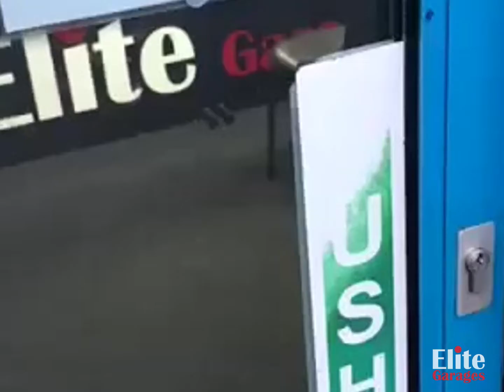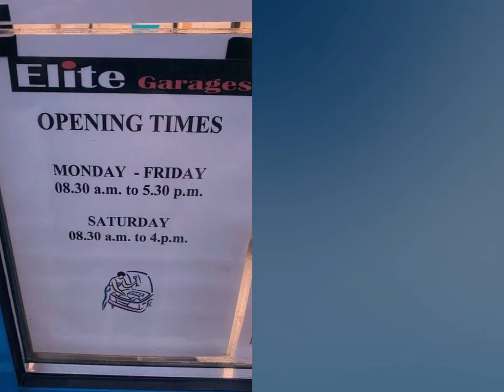Welcome to Elite Garages Bournemouth - 5 Dominion Road, West Howe, Bournemouth, Dorset, BH11 8LH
Elite Garages Bournemouth is open Mon-Fri 8:30am-5:30pm, Sat 8:30am-4:00pm
Location via what3words: stags.implanted.excuse

Welcome to your Elite Garages Bournemouth located at West Howe. Our Manager Mark has been in the automotive industry for over 12 years and together with his team, they have a combined experience of 50 years.

So whether it’s for an MOT in Bournemouth, Car service in Bournemouth, Tyres, Exhaust, Air conditioning check or free car safety check, here at Elite Garages we are always happy to help. We are the leading provider of MOTs, Car Services, Tyres, Car and Van repairs in Bournemouth.

As you’d expect from Elite Garages Bournemouth, Mark and his team are professional, friendly and highly experienced but it’s their attitude that sets them apart. It comes down to their motto of ‘looking after people’ where they consider everyone that walks through their doors a friend. That’s a clear indication of the type of service you can expect when visiting our Bournemouth service centre.

In terms of location, our Bournemouth MOT testing station is in the perfect spot off the main road so it’s easy to find. The Elite Garages Bournemouth service centre is at 5 Dominion Road, West Howe, Bournemouth, opposite the retail park. It has plenty of customer parking, MOT bays and a Covid-safe reception area.

Looking For a Trusted MOT Centre in Bournemouth?

In addition to exceptional customer service, Elite Garages Bournemouth offers competitive pricing on MOTs, services, wheel alignment and tyres among many others. Elite has also invested in new equipment to ensure vehicle servicing and MOTs in Bournemouth are performed at the highest possible level.

Our Elite Garages Bournemouth MOT centre serves a large geographical area including Poole, Bournemouth, Christchurch, Swanage, Blandford, Burwood and Ringwood. Considering people come from all over speaks volumes of what the branch can offer.

Among others, they provide all sorts of vehicle services to Country Fare, a food distribution company for frozen food. Several traders also prefer Elite Garages for wheel alignment but the team at Bournemouth can service a whole range of companies. This includes automotive parts suppliers like Euro Car Parts or a taxi service such as PRC Streamline Taxis.

What Services Can Elite Garages Bournemouth Offer?

Mark believes in doing the job right the first time which extends to the entire team at Bournemouth MOT and car servicing. They have the necessary knowledge, skills and experience to provide MOTs, car services and tyres but also clutches and cambelts.

The team at Elite Garages Bournemouth works on various issues from electrical faults, general running issues to odd noises and suspension knocking, puncture repairs and diagnostics. Free Safety Checks are also very popular with several vehicles booked in every day.

The MOT diary fills consistently at least a week in advance which is often coupled with a vehicle service. This is why we recommend that you book your MOT online and sign up for the Elite Member’s Club. This means you will receive free MOT text reminders and access to various special offers.

Tyre Fitment Centre Bournemouth

In terms of tyres, Elite Garages Bournemouth offers a large range of budget tyres, mid-range tyres and premium tyres whether it’s for a walk-in customer or from an MOT failure. We stock all the major brands including Bridgestone, Sailwins and Rapids, which are particularly popular. We always ask people if there is any particular quality they are looking for in terms of budget and requirements.

Our tyre specialists will explain the differences between budget and premium tyres and find the one best suited to your driving needs. If you only travel a short distance in and around town, budget tyres should be fine but not if you’re driving long distances at high speeds on the motorway. They will also explain the risks in great detail when someone asks about part-worn tyres as they are not very safe.

At Elite Garages, we take the health and safety of our staff and customers as seriously as our own family. Nothing is left to chance as we aim to keep all of our branches Covid-free through strict safety measures.

We’ve got social distancing and Covid screens in place, the seats are spread apart and hand sanitiser as you walk in. Elite Garages Bournemouth MOT and service centre has all the notices from our health and safety partner, Ellis Whittam, so you know you are in good hands.